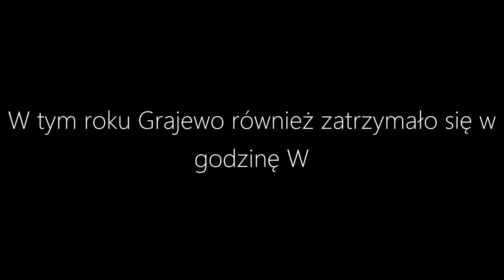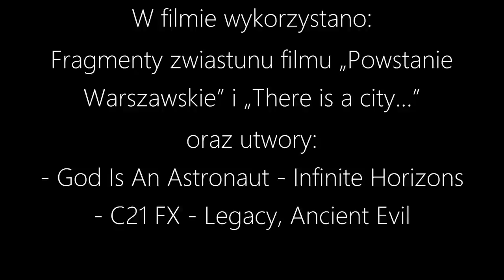Obchody 71. rocznicy Powstania Warszawskiego - Grajewo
Jeżeli film Ci się spodobał, został łapkę w górę!

Dziękujemy!